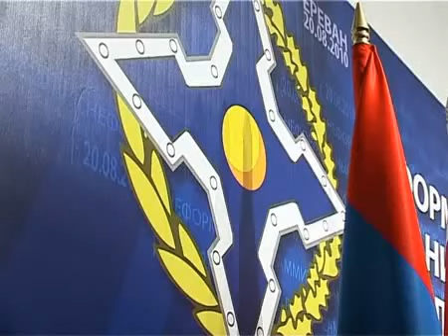Գագիկ Ծառուկյանը հանդիպեց Բելառուսի նախագահին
ՀԱՊԿ համաժողովի շրջանակներում Հայաստան ժամանակ Բելառուսիայի նախագահ Ալեքսանդր Լուկաշենկոն հանդիպեց «Բարգավաճ Հայաստան» կուսակցության նախագահ Գագիկ Ծառուկյանի հետ:

President of Belarus Alexander Lukashenko who visited Armenia and met with PAP president Gagik Tsarukyan.